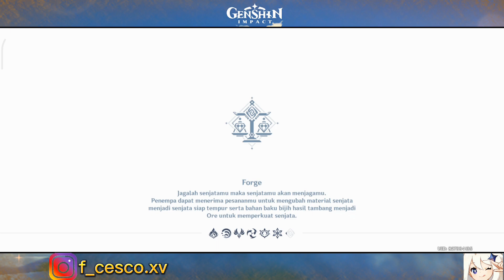GENSHIN IMPACT on Redmi Note 10s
In the video this time.  I'm trying to play the GENSHIN IMPACT.  which as you all know.  that this game is quite large and requires performance from a fairly large Chipset & Ram.  The device I use is REDMI NOTE 10s. ( 8/128GB )

For Basic Graphic System.  The first time I downloaded { GENSHIN IMPACT } the default graphic, it was in Medium / High Settings.  but for this time I use the Medium setting for the best performance.  because sometimes Frame Drop persists.  although not as bad as using the High setting.

Thank you for those of you who have watched this video.